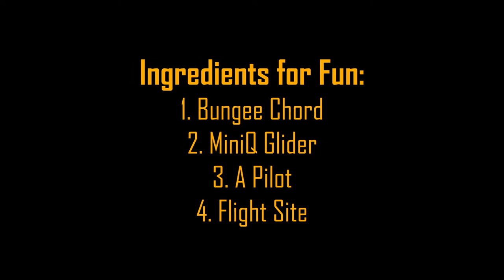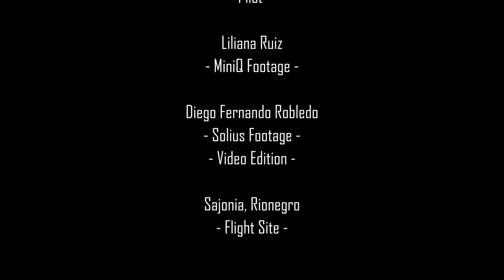Fun, Bungee, Water Bottle & Planes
When you mix all of this, you get a little bit of fun with RC Gliders.

Sailplane, RC, Flight, Aeromodelismo, Avión, Radio Control.